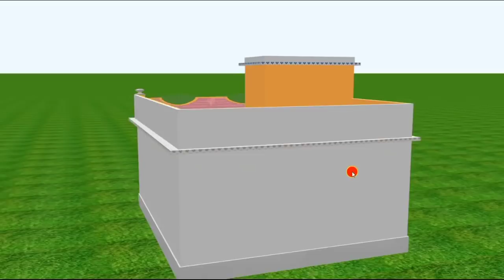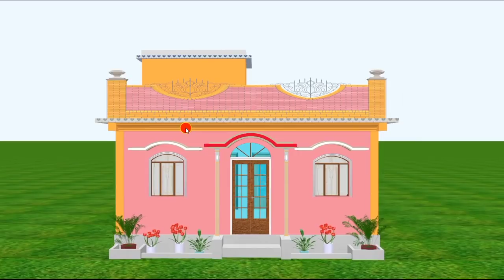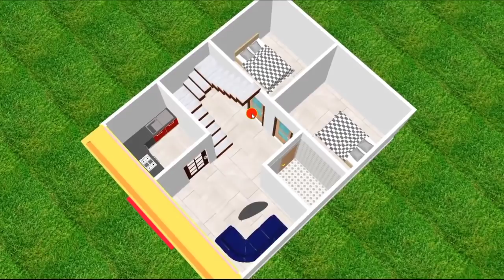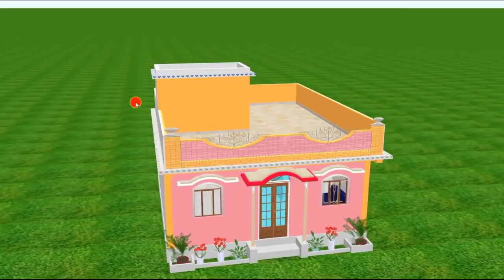beautiful village house plan | 23×27 indianstyle home plan in 3d | गांव का घर का नक्शा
hello guys im prem and this is our and your favorite house planing channel PREM'S HOME PLAN.

guys today in this video we discussed a village site small house desgin and planing ideas in 23 by 27 ft. area. in this house plan we provided two bedroom, one kitchen, one hallroom, and one latebath. this home plan is single story and low cost for build.

your quires: village house plans
small 2bhk house desgin by premshomeplan
small house planning ideas
23×27 home plan
23×27 house desgin
3d home plan
indianstyle village house planing ideas
beautiful village house plans in india
village style house plans
village single floor home front design
single floor house design in village
single floor house front design and plan
indian house front elevation designs 2021
front design of small house village
single floor house front design 3d
house front design and plans for village
house front elevation designs for single floor in indian style
lajawab ghar ka naksha